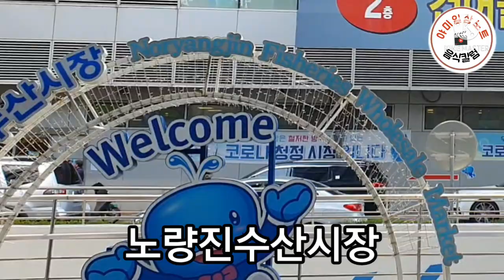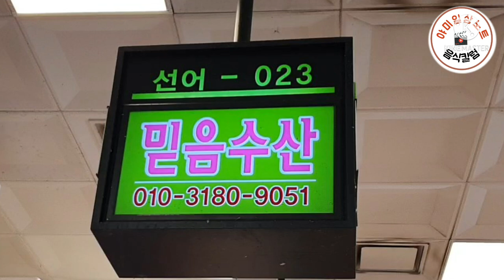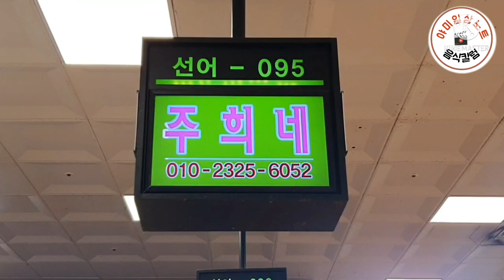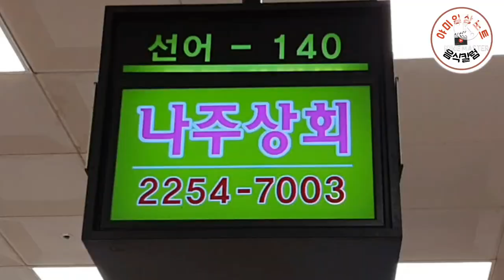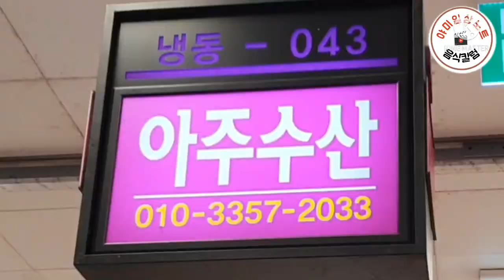노량진수산시장 대게 숭어 광어 봄나들이 여행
노량진수산시장 대게 가격이 지난 겨울보다  저렴하네요

그에따른  진단과  제철 수산물 가격시세를 알아 보는 여행

야미일상노트 응원 바랍니다.